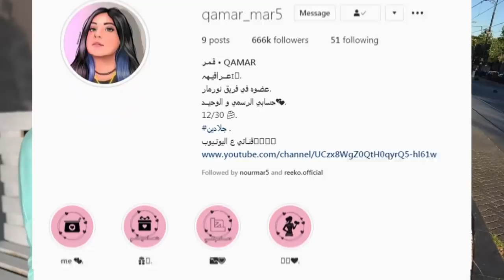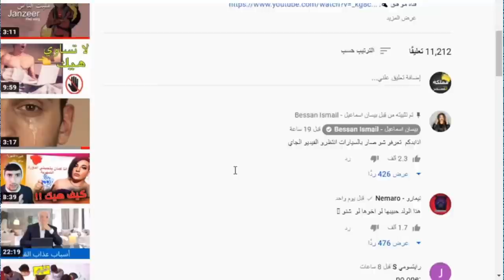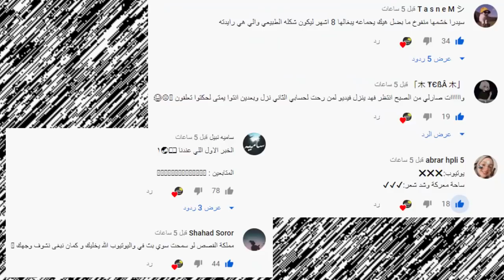رد انس الشايب وبيسان على تهجم نارين بيوتي ونور ستارز وليش قمر مار ويارا مار معصبين بسبب ؟ نور مار !!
اصالة المالح
Music anasala
Alwan tube
Related
مملكة القصص
Related
Mo Vlogs
Ahmad Aburob
هلكني المرض !!
جول مان
اغنية طول ما احنا سوا //اصالة :انس
Eman Jaf
❤💙اصالة مالح - طول ما احنا سوا
GreenMoon
GreenMoon
ما عليك سوى الانتساب إلى هذه القناة للاستفادة من المزايا: